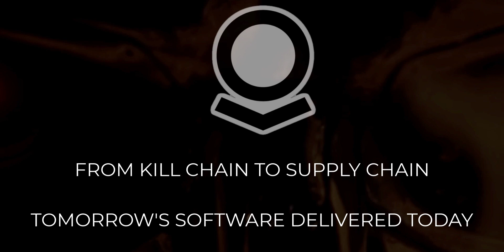Alex Karp Interview Reaction